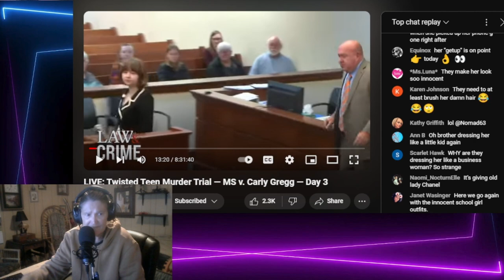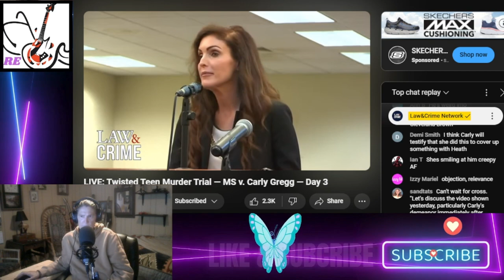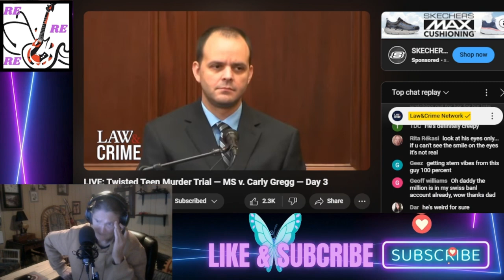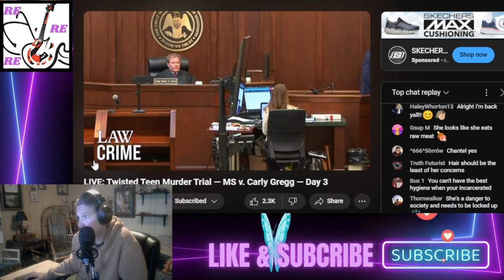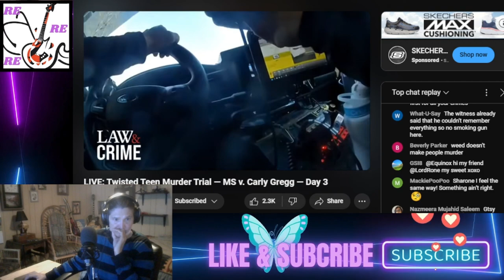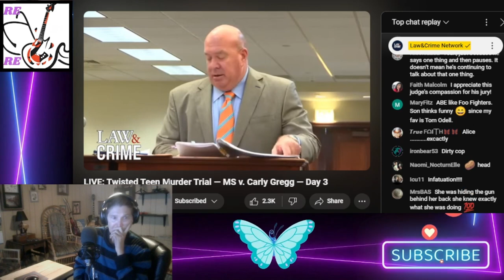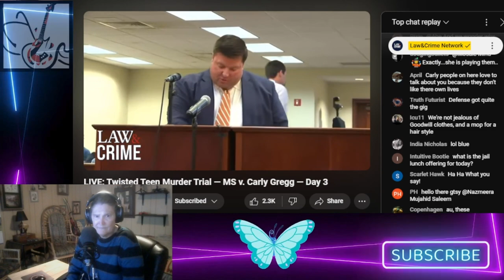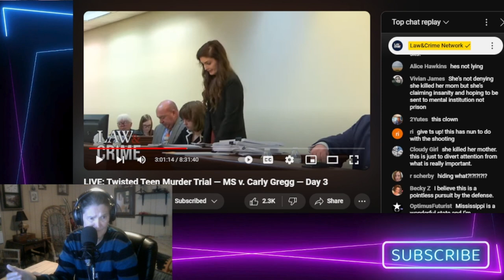Reacting to Twisted Teen Murder Trial Carly Gregg Pt1 Day 3